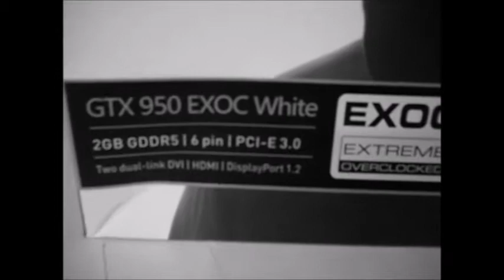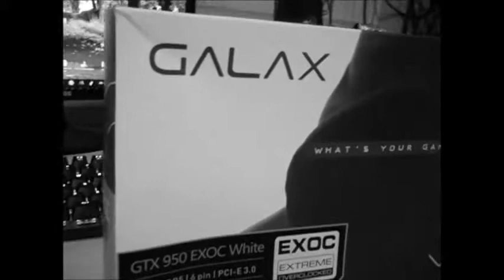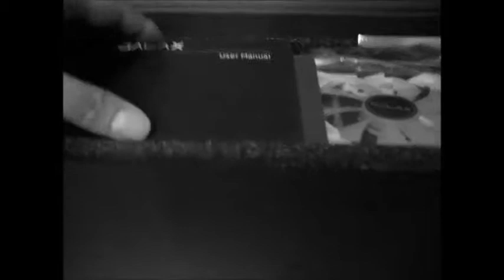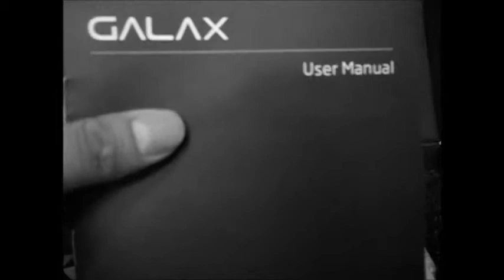unboxing Galax gtx950 EXOC 2GB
saludos amigos, aqui vengo con un nuevo unboxing de la Galax gtx950 EXOC, su diseño es unico y la calidad de sus productos espero les guste, saludos